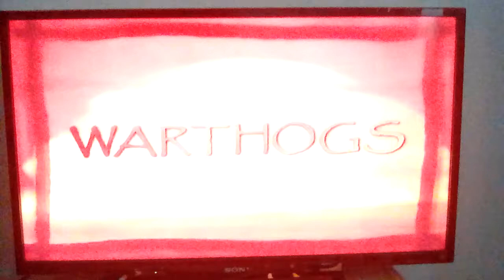Warthogs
The tough pigs of the African Savanna.